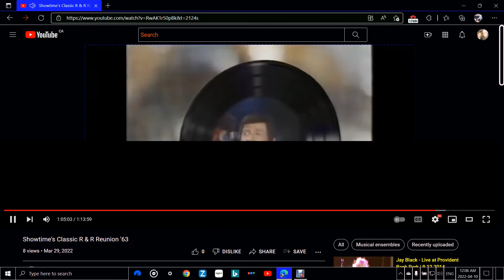Boogie Woogie Man From Tennessee by Jerry Lee Lewis (live)